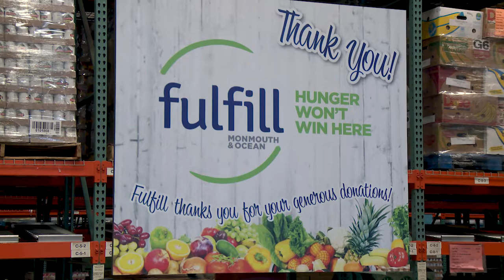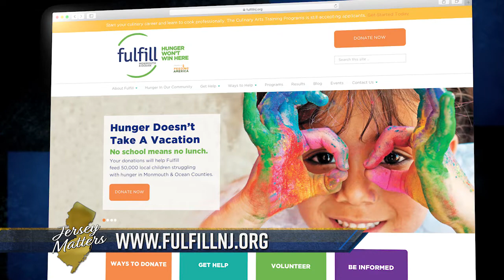How A Former Lieutenant Governor Of New Jersey Is Tackling Hunger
Kim Guadagno is now the CEO of Fulfill, a food bank for both Monmouth and Ocean Counties.